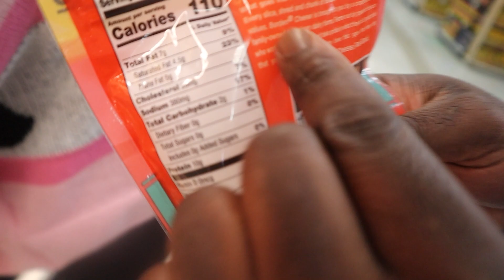COOKING CHICKEN ALFREDO WITH AN NYC BADDIE!!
I know some of ya FEENS gonna ask for her insta so here it is(don't make me look bad)